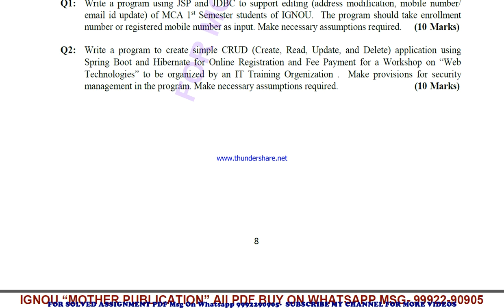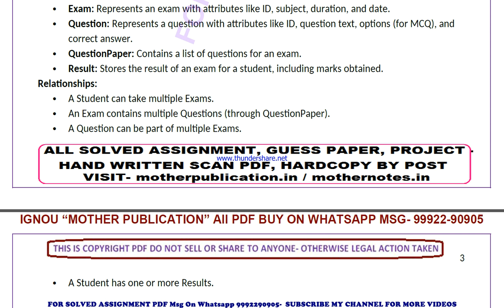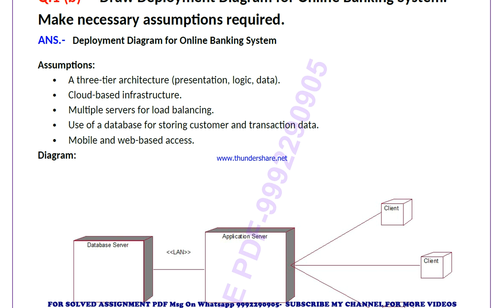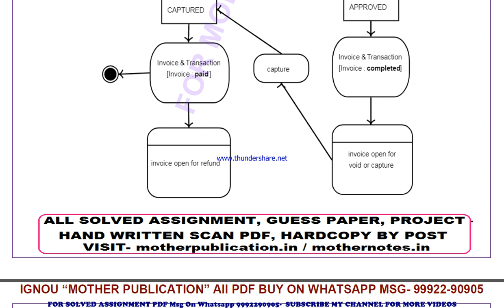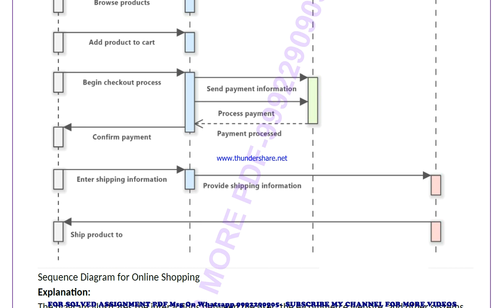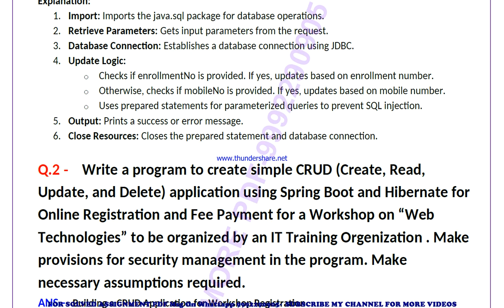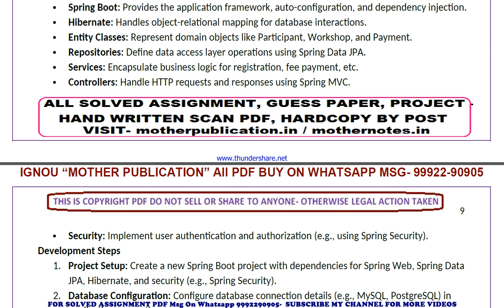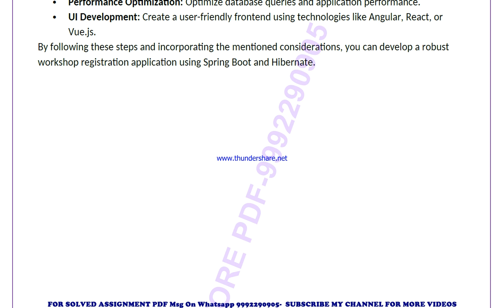mcsl 222 solved assignment 2024-25 | mcsl 222 solved assignment in english 2025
price-
bag-30rs

 ignou solved assignment mcsl 222,
mcsl 222 solved assignment in english,
 mcsl 222 ignou assignment 2024-25,
  mcsl 222 solved assignment 2024-25,
 ignou mcsl 222 solved assignment free,
  solved assignment ignou 2024-25 mcsl 222,
 solved assignment of mcsl 222,
 mcsl 222 ignou solved assignment kaise download kare,
 ignou solved assignment 2024-25 mcsl 222,
ignou mcsl 222 solved assignment,
ignou mcsl 222 solved assignment 2024-25 in english,
ignou mcsl 222 solved assignment in english,
ignou mcsl 222 ignou assignment 2024-25 solved,
ignou mcsl 222 solved assignment 2024-25,
ignou ignou mcsl 222 solved assignment free,
ignou mcsl 222 solved assignment ignou 2024-25,
solved assignment ignou 2024-25 ignou mcsl 222,
mcsl 222 solved assignment ignou exam preparation ignou exam
mcsl 222 exam how to study for ignou,
exam mcsl 222 exam preparation preparation for,
gnou exams mcsl 222,
 ignou mcsl 222 exam preparation,